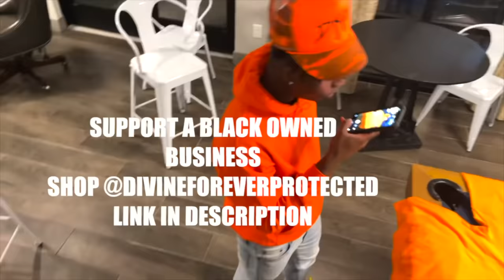EXTREME DING DONG DITCH PART 2!!*COLLEGE EDITION*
Make sure y’all drop a like on the vid for a part 3 ❤️ if u fw Ⓜ️otion Team drop a Ⓜ️ in the comments💪🏾
Shop the brand @divineforeverprotected